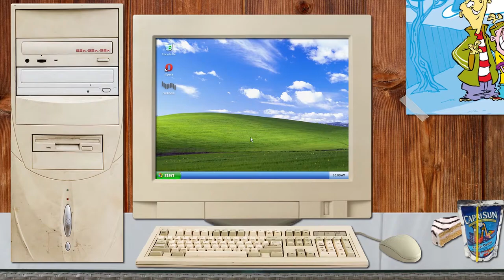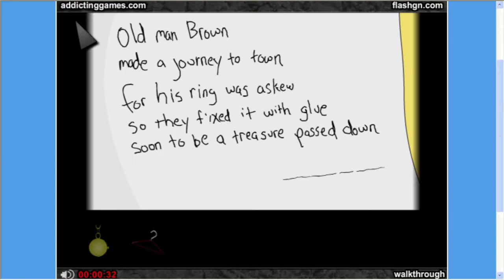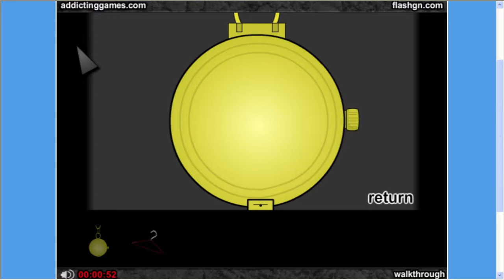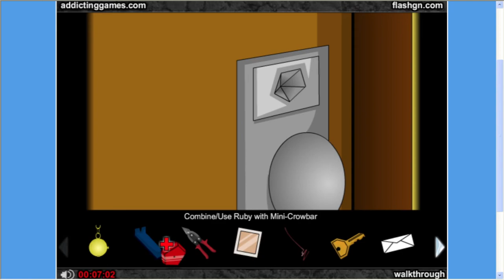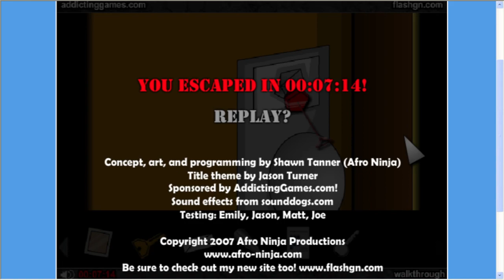Escape Series #2: The Closet | Flashback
Back in April, Blake and Colby delved into the Escape series where they had to escape a locked car but now things get a bit more cramped in the closet!

As it was before: No plot, no motive, just ESCAPE on this week's episode of Flashback!